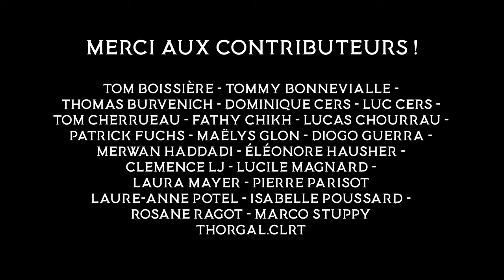Les PRÉSIDENTS de l'Enfer Partie 1 - Episode 3 - La Révolution des Démons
Troisième épisode de la Web Série "La Révolution des Démons" , avec le plus mignon des Démons ! Et il nous présente les démons Glasya Labolas, Buer, Marbas et Haagenti !

Scénario et Réalisation : Niko Ekinoxx et Cassandre Duquesnel
Acteurs / Actrices : Niko Ekinoxx, Robin Lehe, William Meymerie, Nicolas Birot, Cassandre Duquesnel
Make Up: Cassandre Dusquesnel
Musiques: Arnaud Pierson
Montage: Niko Ekinoxx

Vous pouvez toujours nous aider à participer au financement de la production qui n'est pas fini !